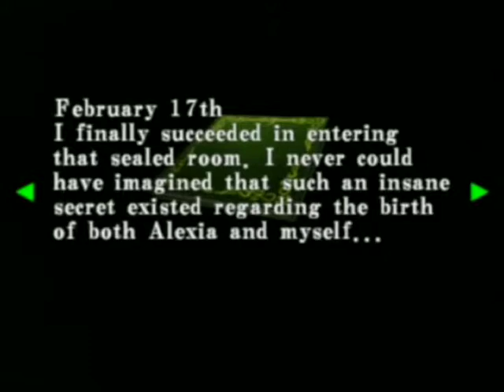Resident Evil Chronicles 148 [RE:CVX]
Resident Evil: Code Veronica X - part 31